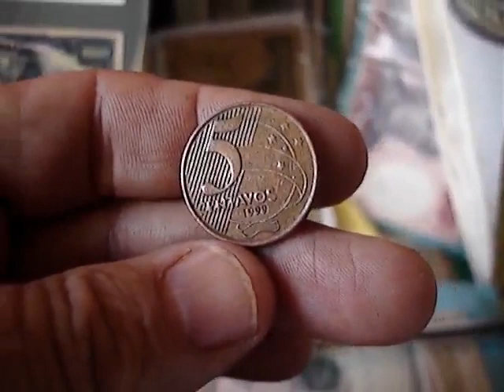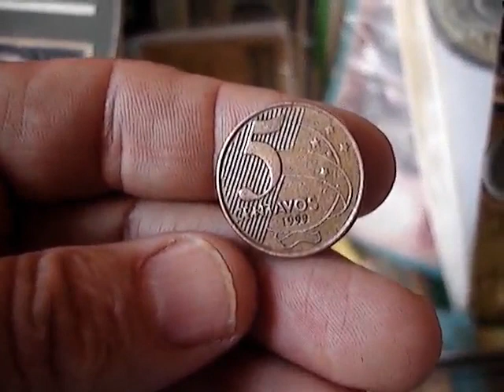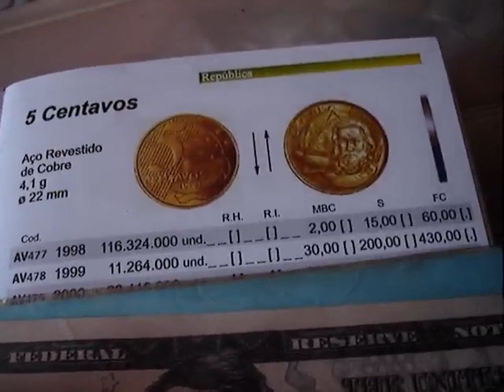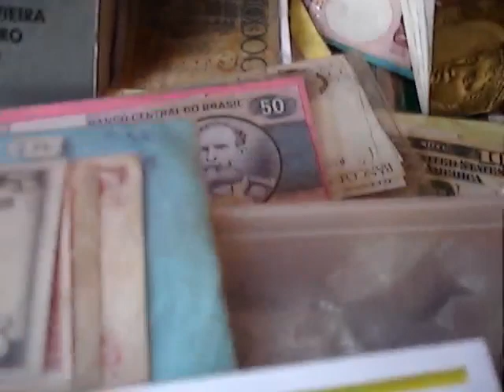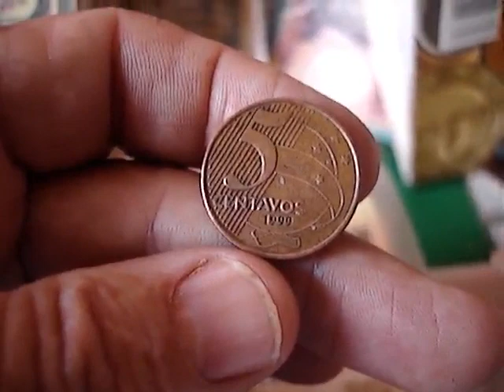VOCÊ TEM ESTA MOEDA!! 5 CENTAVOS 1999 RARA!! ENTÃO VOCE GANHOU!! 430 REAIS !! CATALOGO 2022 VEJA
CANAL BRASLUX MOEDAS E CEDULAS RARAS NESTE VIDEO MOSTRAMOS MOEDA RARA DE 5 CENTAVOS 1999 COM VALOR DE CATALOGO 2022